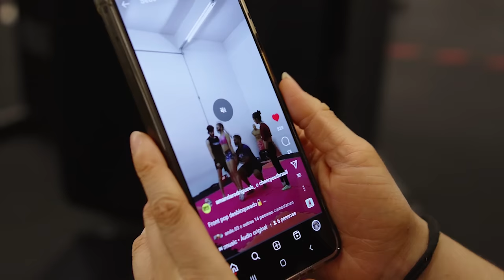A MENINA NATURAL de 16 Anos Mais Bizarra Que Você Vai Ver...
🚨 Tá precisando de SUPLEMENTOS? 🚨
🏷️ Use o CUPOM “KI” pra ganhar desconto em todos os produtos